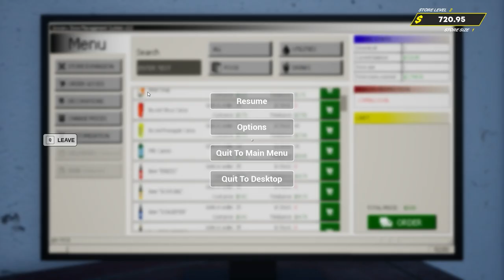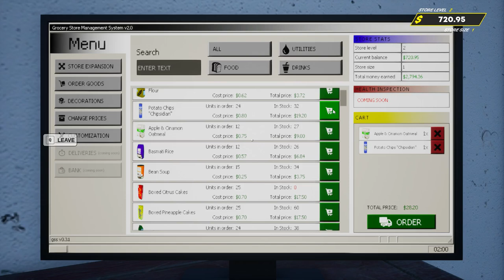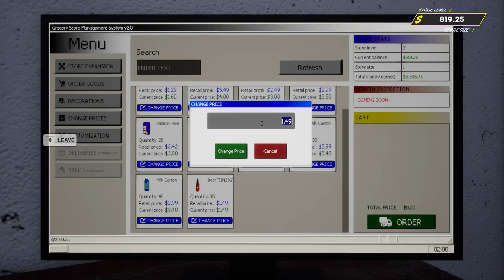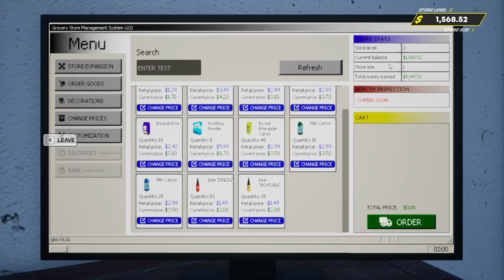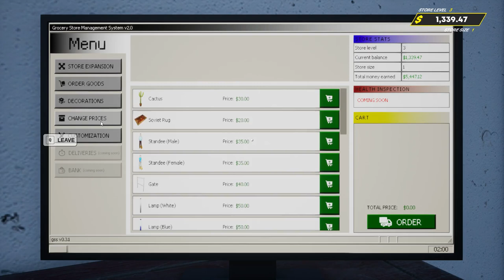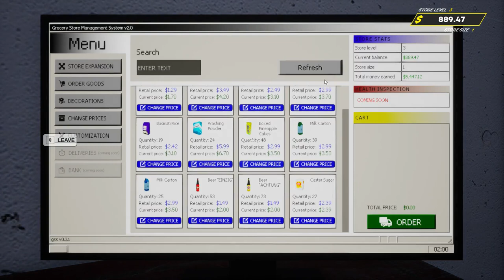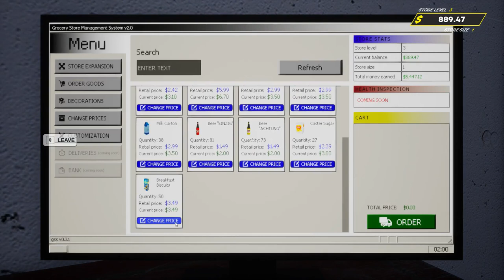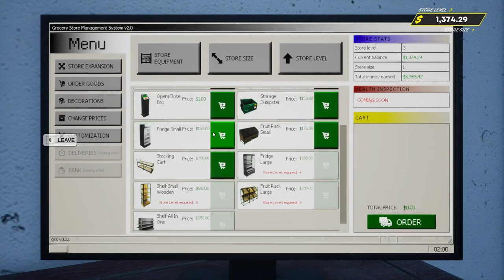Grocery Store Simulator - Store level 3🌝New products ( Simulator 2024)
Motel Manager Simulator :

Manage a grocery store in Grocery Store Simulator: Prologue. This free version includes basic co-op gameplay, stocking, and checkout tasks.
 Ideal for a quick taste of the full game, with some limitations.